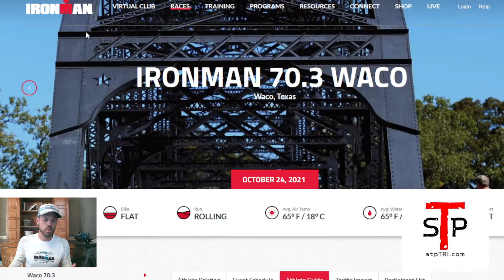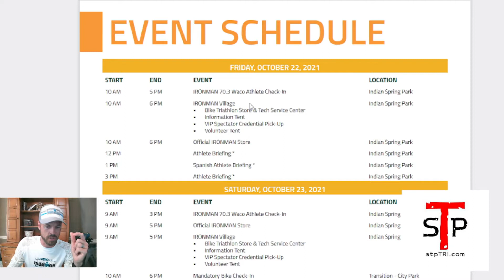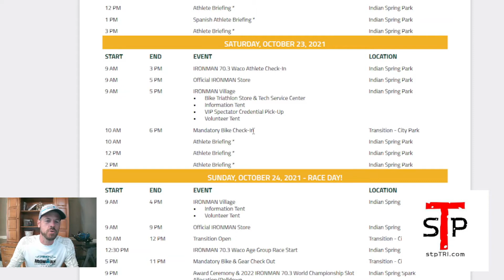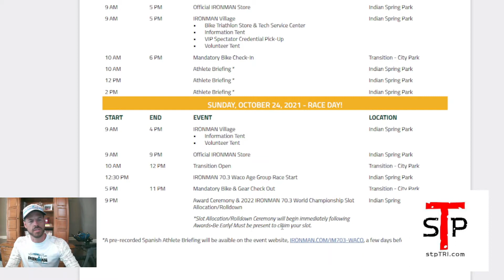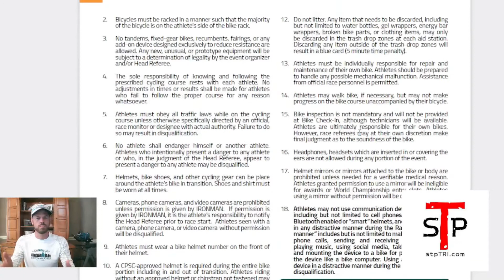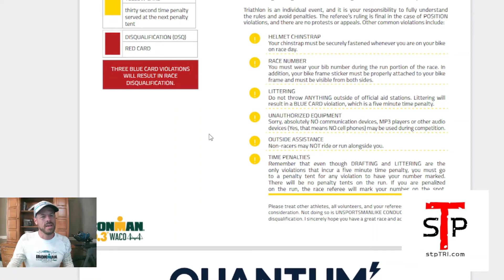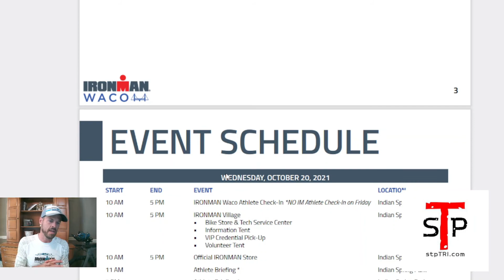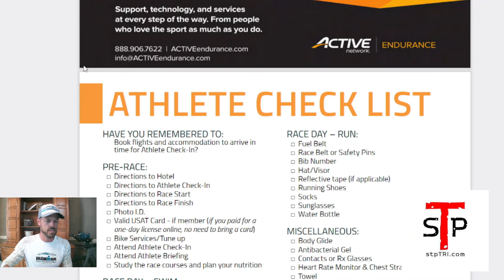SET THE PACE TRIATHLON // COURSE TIPS // IRONMAN WACO & IRONMAN WACO 70.3 // 2021 ATHLETE GUIDE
did you read the guide for Waco that has 99.9% of your answers?